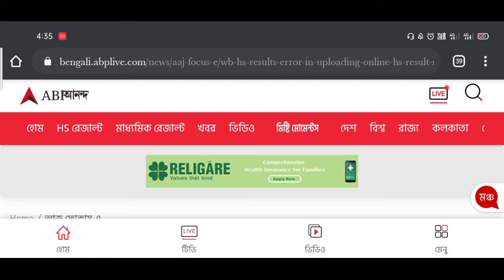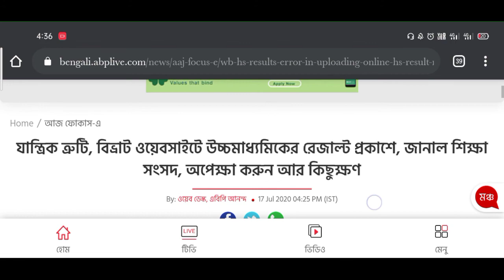BIG BREAKING!! HS Result Server Problem |Wait for some time| Must watch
Keep supporting.

With love
Manna's Coaching